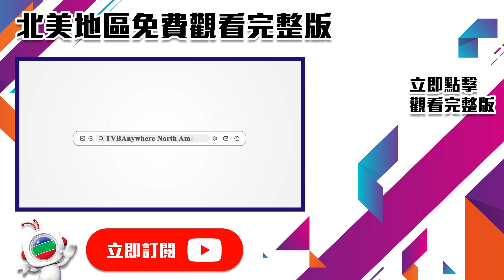原來係因為個情婦所以先....｜雷霆掃毒｜警匪｜港劇｜愛情｜林峯｜苗僑偉｜徐子珊｜港劇精華｜TVBUSA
高級督察向榮與情報組總督察韋世樂亦師亦友，但世樂發現向榮極有可能是勾結毒犯的神秘「黑警」。世樂開始暗中調查向榮，加上心術不正的行動組總督察潘學禮從中挑撥，多年兄弟連番角力，矛盾重重。世樂因調查行動認識線人陳家碧，兩人暗生情愫，但家碧因出身低微，自卑感作祟刻意逃情，並讓愛予一直暗戀世樂的新紮師妹高希璇，三人之間有著微妙的感情關係。生無可戀的家碧最後走上不歸路，成為新一代毒后，販運毒品，挑戰警隊。